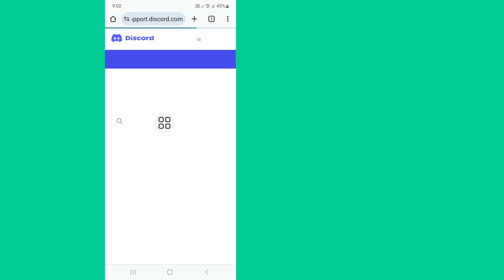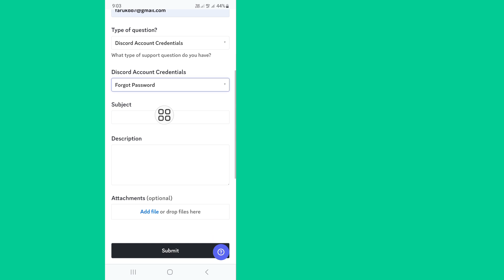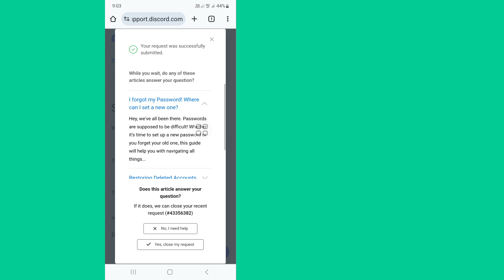Cum să recuperezi contul Discord fără e-mail și număr de telefon (2024) | Recuperați contul Discord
Real Solutions

Bun venit pe canalul meu Soluții reale.

Cum să resetați contul Discord fără e-mail sau număr de telefon | Recuperați contul Discord

Doriți să recuperați contul Discord fără e-mail și număr de telefon? În acest videoclip vă voi arăta cum să recuperați contul Discord fără e-mail și număr de telefon. Voi arăta cel mai ușor și cel mai recent proces de recuperare a contului Discord fără e-mail și număr de telefon.

Cum să recuperezi contul Discord fără e-mail.
Cum să recuperezi contul Discord.
Cum să recuperați parola contului Discord.
Cum să recuperați parola contului Discord fără e-mail.
Cum să resetați parola Discord fără e-mail.
Conturile Discord pot fi recuperate.
Cum îmi recuperez contul Discord fără e-mail.
Cum îmi recuperez Discordul original.
Cum îmi pot reactiva contul Discord.

recupera

Dacă v-a plăcut și ați găsit acest videoclip util, vă rugăm să vă abonați la canalul meu. Dacă aveți solicitări de tutorial, anunțați-mă în comentarii! O voi face pentru tine într-o zi.